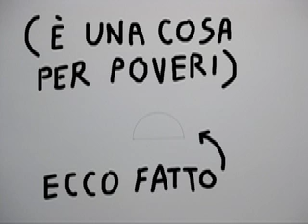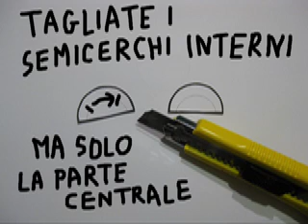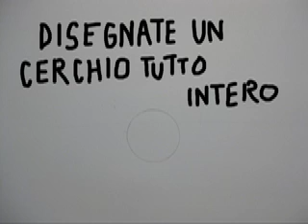Come Belluccizzare una qualsiasi cosa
presentato da Le Malvestite

servono un foglio, una matita, un pennarello, delle forbici, due tappetti (uno più grosso e uno più piccolo), un pezzo di cartone, un taglierino, e quel cratere vulcanico di stucchevole artificiosità mentecatta nota come Monica Bellucci bene in mente.